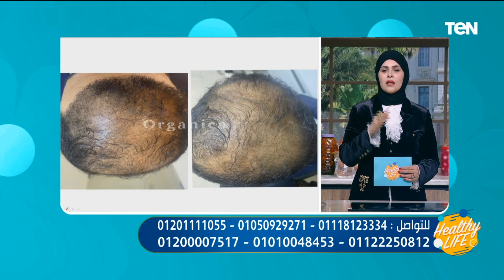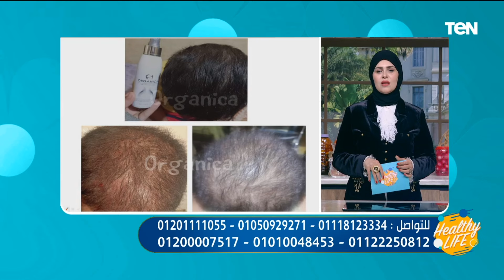قبل وبعد - الدكتورة نجلاء سرحان تستعرض نتائج منتجات أورجانيكا في علاج الصلع الوراثي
healthylifestyle .. قبل وبعد.. الدكتورة نجلاء سرحان تستعرض نتائج منتجات أورجانيكا في علاج الصلع الوراثي خلال حلقة اليوم من برنامج هيلثي لايف